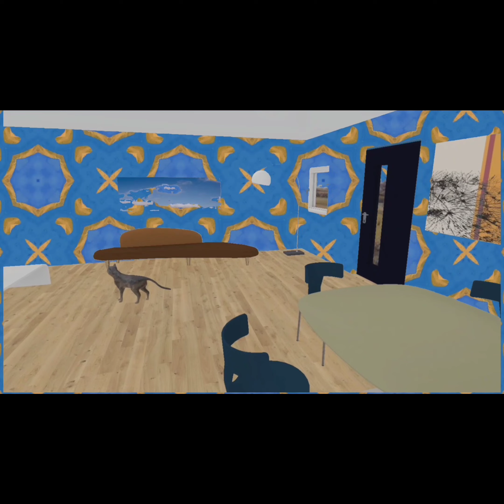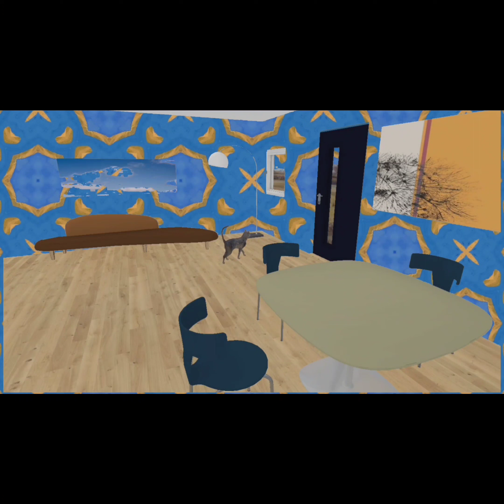Ultra slow evolving pattern- One hour Special-Spring 2024 4K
One Hour Special- New Patterns Spring 2024